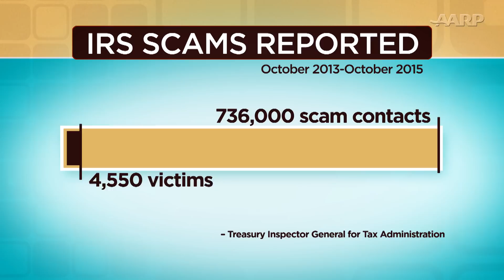IRS Scams PART 1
Don't fall for the IRS Phone Impostor! How to know if that phone call is really from the IRS.